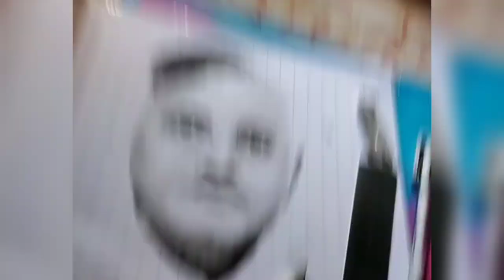আমাদের কলেজ এর ভারপ্রাপ্ত অধ্যক্ষ ডক্টর দেবেশ কুমার আচার্য্য মহাশয় ছবি plz subscribe kora sokola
গুলশান মল্লিক আমার আঁকা ছবির তুলে দিচ্ছেন
আমাদের গঙ্গাধরপুর মহাবিদ্যা মন্দির কলেজ এর ভারপ্রাপ্ত অধ্যক্ষ ডক্টর দেবেশ কুমার আচার্য্য মহাশয় হাতে, একটা দেখার পর চোখে জল চলে আসছে আমার .

Gangadharpur mahavidyamandir
Gangadharpur
mahavidyamandir drawing
Gangadharpur mahavidyamandir
College social
Gangadharpur mahavidyamandir
College social2023
Nobin boron
Gangadharpur vidyamandir
Gangadharpur Balika vidya mandir
Gangadharpur mahavidyamandir
Snigdhajit bhowmik
Gangadharpur college
Gangadharpur bazar

 Gangadharpur mahavidyamandir
Principal drawing
Gangadharpur mahavidyamandir
Easy
New Drawing Oldman
New Drawing easy
New Drawing sketch of Oldman
New Drawing sketch
New Drawing2023
New Drawing pencil
New Drawing pictures
New Drawing simple
New Drawing videoDrawing sketch oldman
Drawing sketch easy
Drawing sketch pen
Drawing sketch oldman
Drawing sketch oldman easy
Drawing sketch Oldman face
Drawing sketch oldmandress
Drawing sketch Drawing
Drawing sketch colour
Drawing sketch pencil

গুলশান মল্লিক
শিক্ষক দিবস